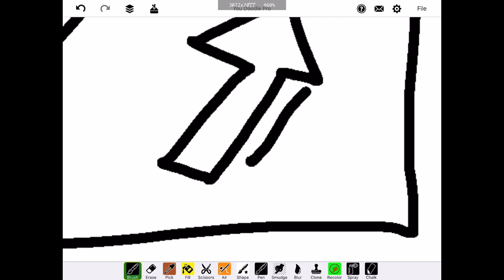My attemp at drawing an Uno Reverse Card